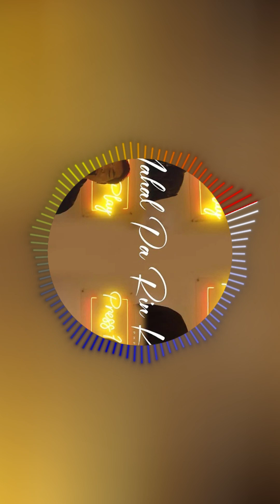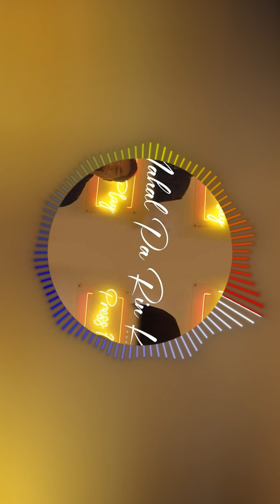Press Hit Play - Mahal Pa Rin Kita (instrumental sped up)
Composed by: Vehnee Saturno
Source: Press Hit Play